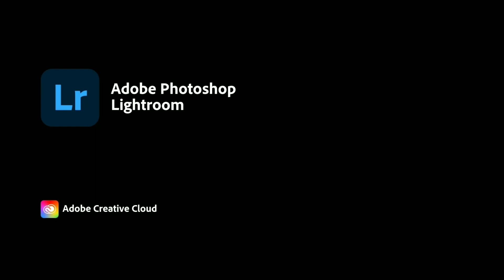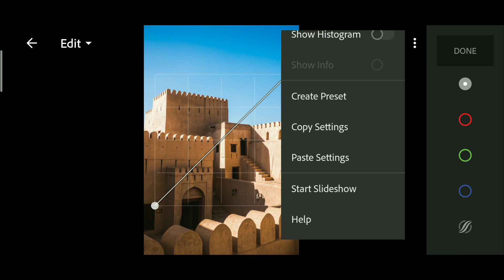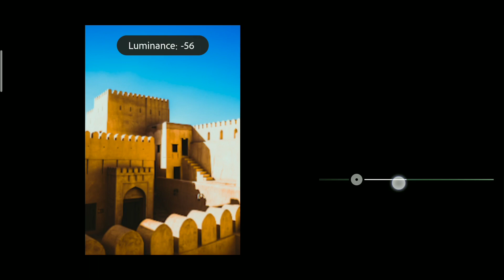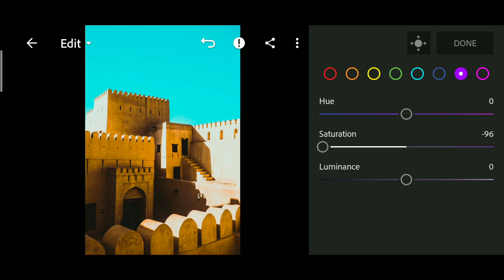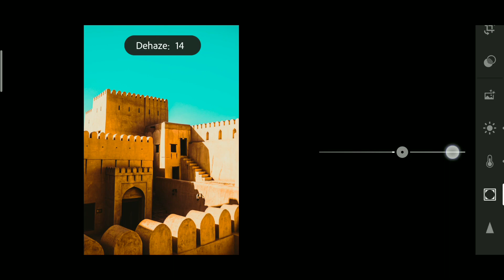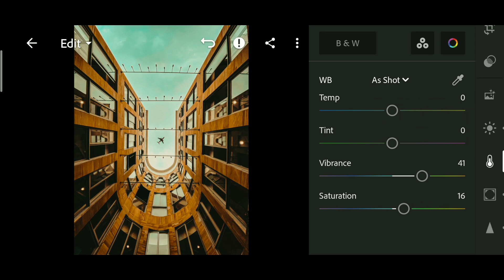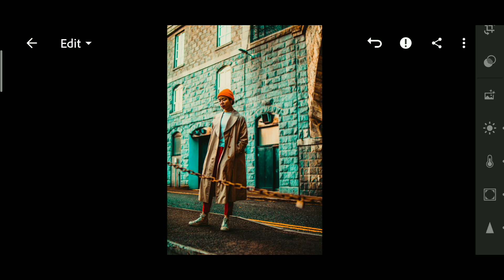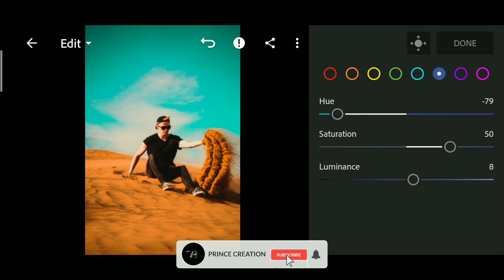Teal & Orange Preset | Lightroom Mobile Preset Free DNG | lightroom presets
Teal & Orange Lightroom Mobile Preset Editing Tutorial | Teal preset | Orange preset | Lightroom Presets

🔹Pictures:
    • Unsplash
    • Pexels